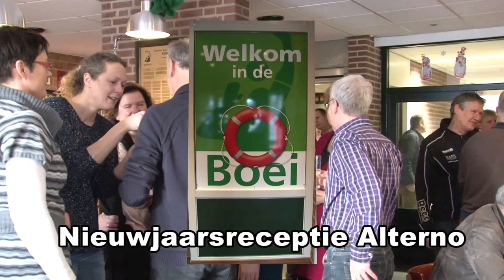nieuwjaarsreceptie oefenwedstrijd Alterno D 1 tegen Asterix Kieldrecht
Uitslag  3 -- 1. set standen 25-20, 23-25, 25-23, 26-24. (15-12)
Tijdens de nieuwjaarsreceptie, afgelopen zondag in clubhuis de Boei, werden na het uitwisselen van de beste wensen en de toespraak van onze voorzitter Leo Dadema, traditioneel de jubilarissen weer gehuldigd. De jubilarissen die ook daadwerkelijk aanwezig waren kregen  uit handen van de voorzitter het bijbehorende speldje uitgereikt en uiteraard het applaus van de aanwezigen. Na afloop kon iedereen nog genieten van een oefenwedstrijd van dames 1 tegen de Belgische koploper Asterix Kieldrecht,